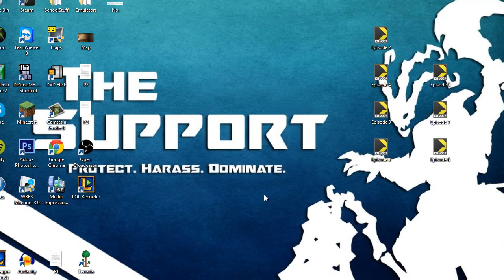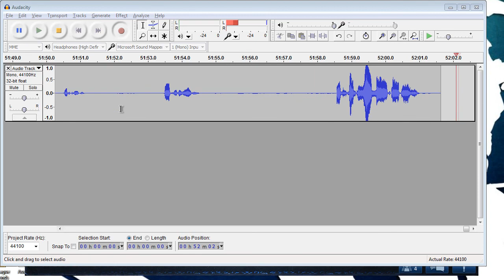Do the Monkey: Part 2/2 - Blitzcrank Support (Full Game w/ Live Team Commentary)